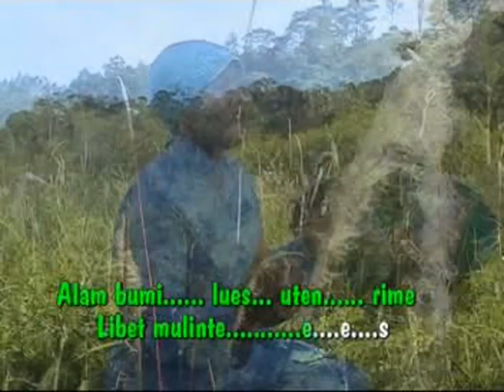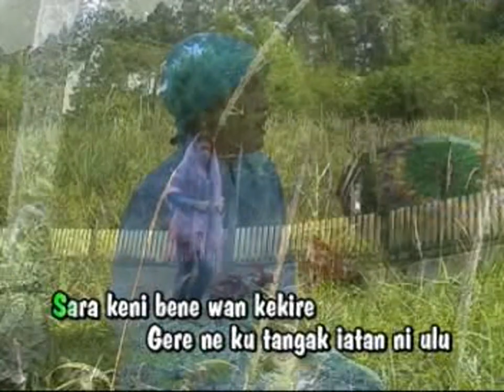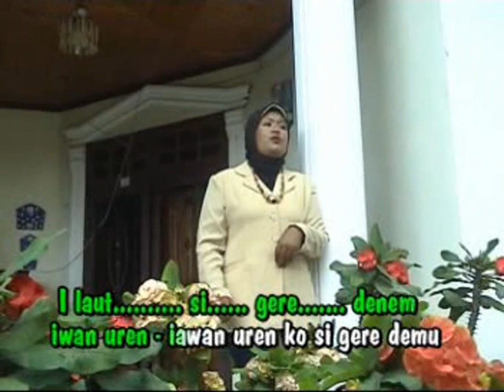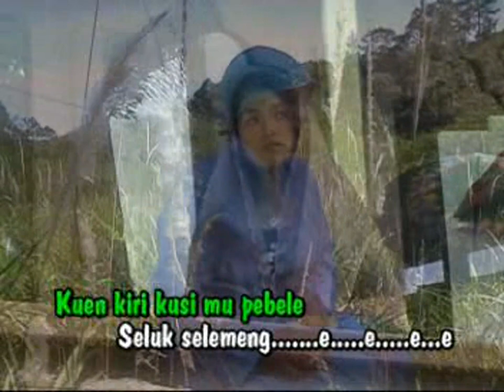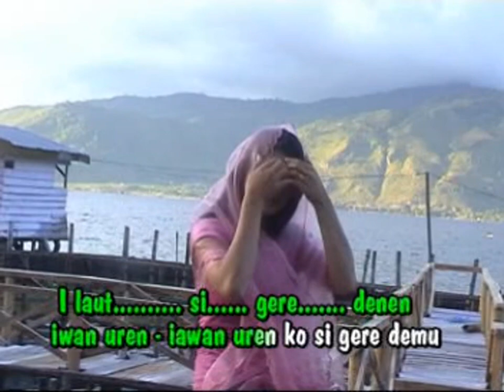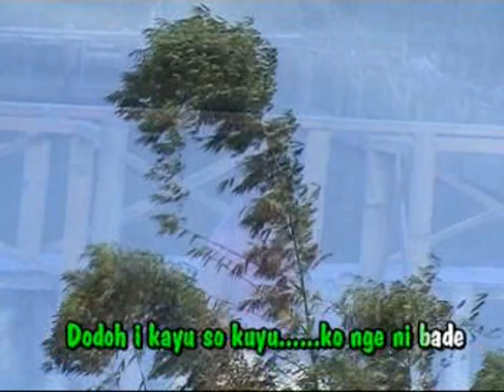SAKDIAH - EMUN SIATAS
Cipt : Ir. Utama / Santosa Reitem